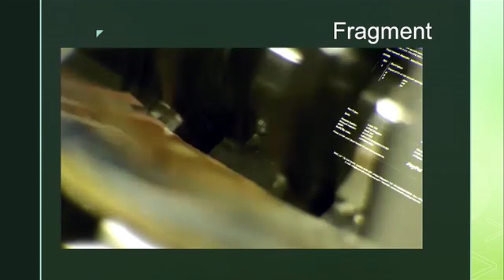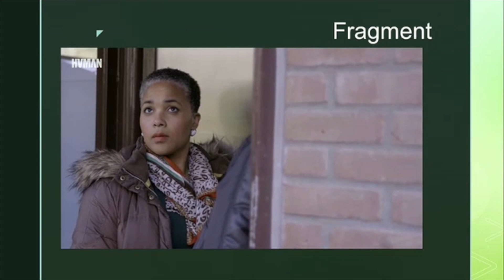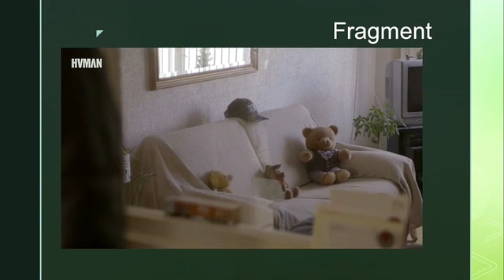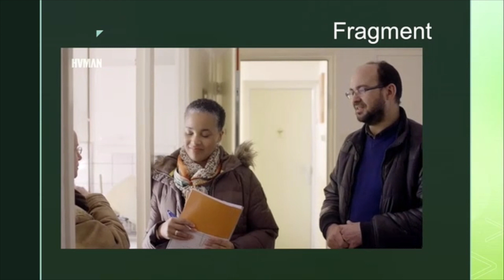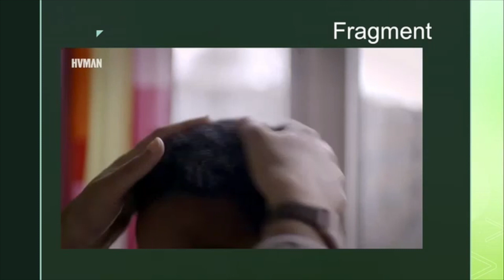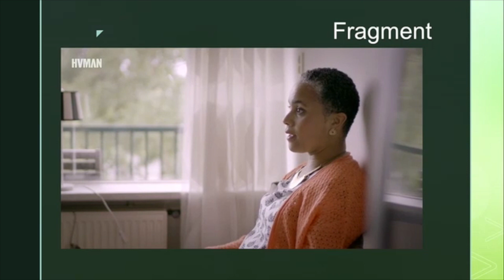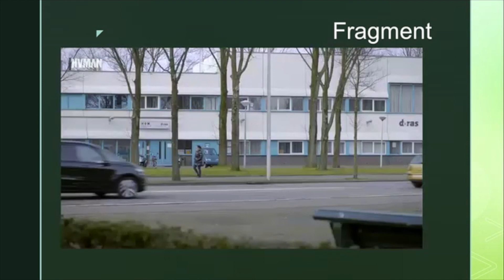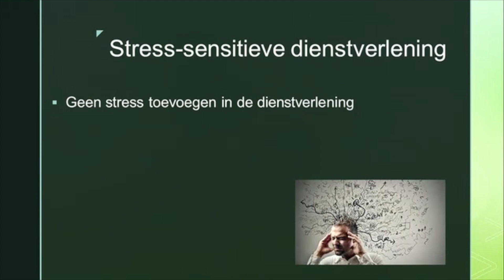Zijn schulden je eigen schuld?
Eén op de vijf huishoudens in Nederland heeft problematische schulden. Lector Schulden en Incasso dr. Nadja Jungmann (HU) spreekt over de rol van bureaucratie, bedrijven en schuldenaren. Wie eenmaal in de schulden zit, komt daar moeilijk weer uit. Ligt de verantwoordelijkheid hiervoor bij de overheid of bij mensen zelf?

© Copyright Studium Generale Doorplaatsen uitsluitend met toestemming en onder vermelding van link en Studium Generale.